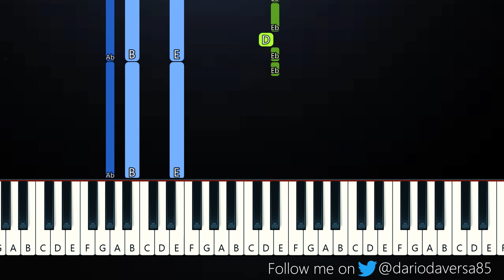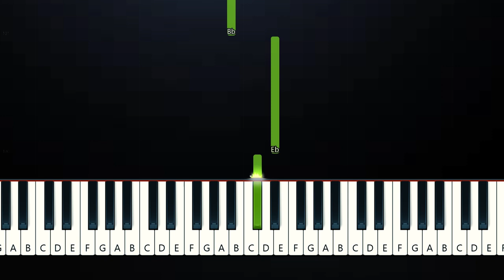mareux- The Perfect Girl - tik tok (Piano Tutorial)